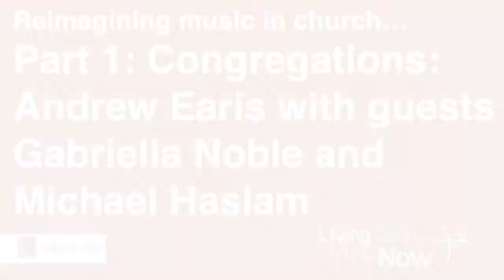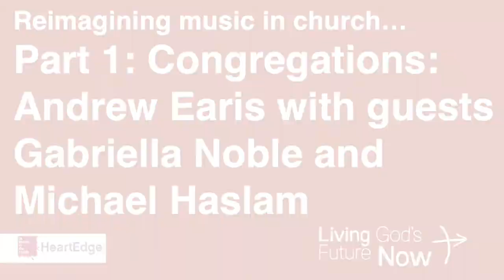Reimagining Music in Church (Andy Earis ft. Gabriella Noble and Michael Haslam)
Of the many aspects of life and worship that COVID upended, music has perhaps been the most disrupted and one of the most missed: no choirs, no singing, no chanting, and the sudden digitization of worship. Come see and hear some of the benefits, the experiments, and the challenges of music in an age of online church.